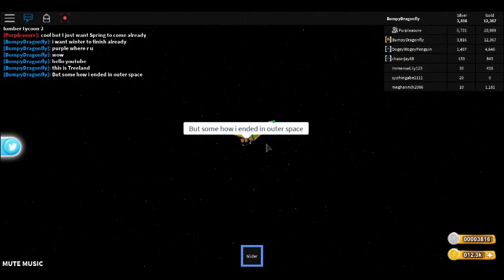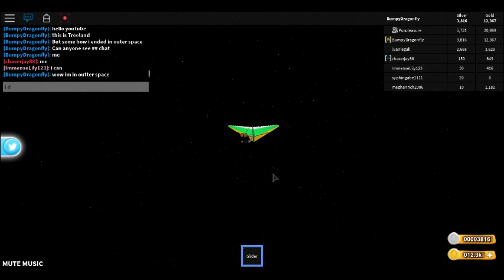Roblox / Tree Lands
Must see. I glitched to outter space. I didnt die but it took awhile to get back on land. If you like you see the thumbs up click it. THANKS